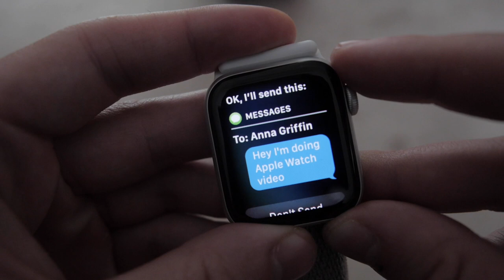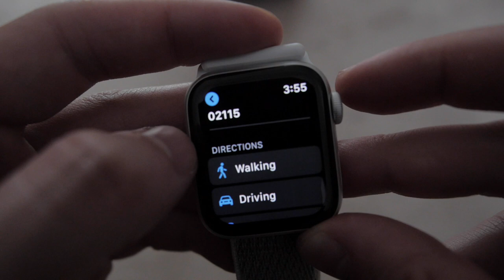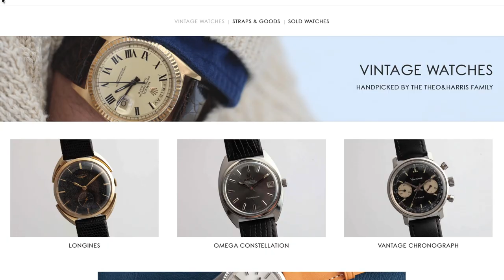The Apple Watch's Fatal Flaw // SERIES 4 HANDS-ON REVIEW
In this episode, Michael (yeah, you read that right) dives into the biggest problem with the Apple Watch, and it's not exactly what you might think!

Interested in featuring your brand in a Theo&Harris video? - for details!

- SHOP -
For the best vintage Rolex, Omega, Tudor (and more!) visit the Theo & Harris Watch Shop
Like the "Mare" Watch Roll??